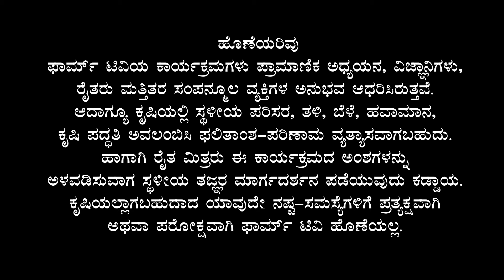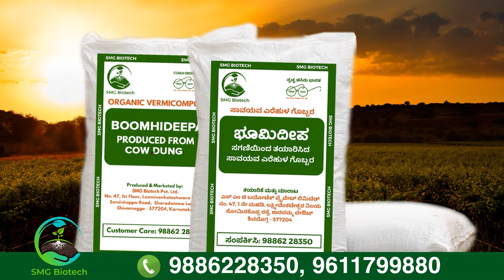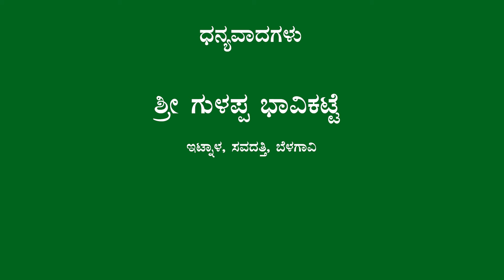ಸಾವಯವ ಕಬ್ಬು-ಬೆಲ್ಲ ಉತ್ಪಾದನೆ, ಸಬ್ಸಿಡಿ, ಮಾರಾಟ-ಶ್ರೀ ಗುಳಪ್ಪ ಭಾವಿಕಟ್ಟೆ Organic Jaggery Production, Subsidy